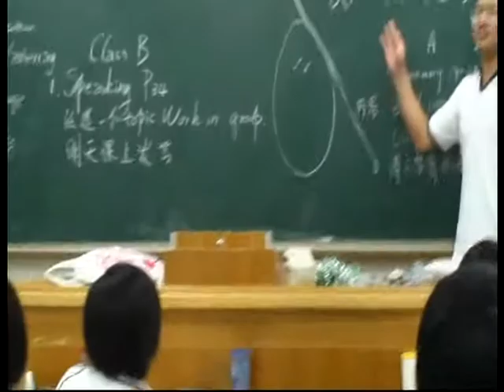c.Tian -Xiaojin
by JasonXu